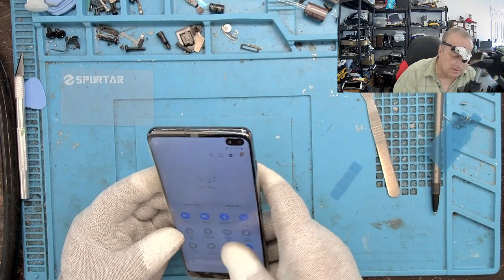Samsung Galaxy S10 plus | SJC Électronique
Petite vidéo simple démontrant les étapes de remplacement de l'écran sur un Samsung Galaxy S10 plus

Flux ChipQuick NC191
Low Melt solder ChipQuick SMD1

2429 boul. Curé Labelle, suite 1
Prévost, Québec
J0R 1T0, Canada